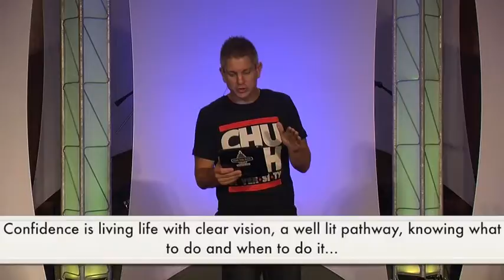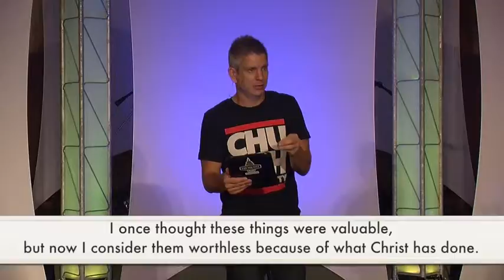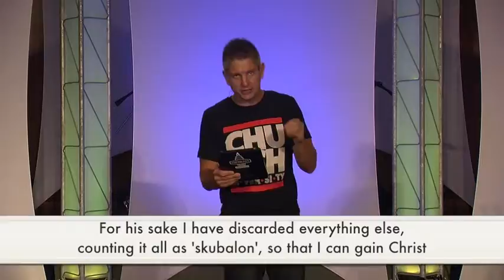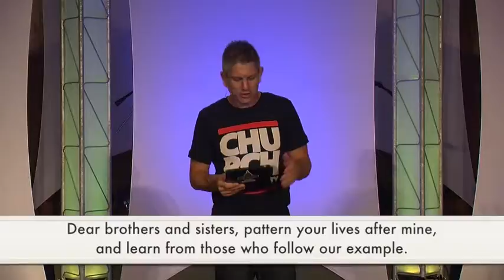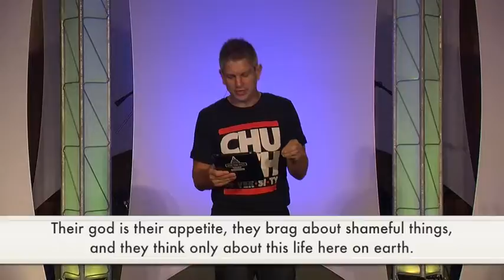Shine Week 2 Brad Henson Compressed Broadband